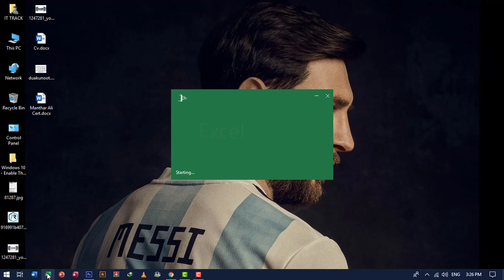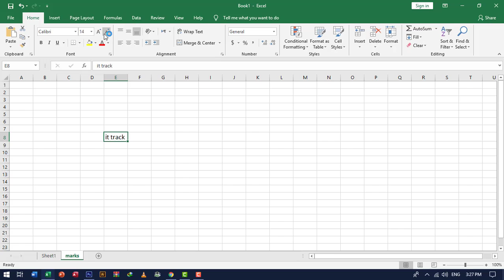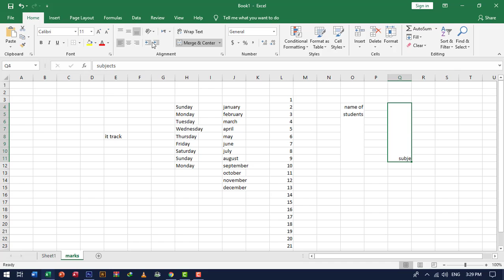Microsoft Excel Tutorial for Beginners | Excel Training | Excel Formulas and Functions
Microsoft is company who created program excel. excel is called spread sheet program